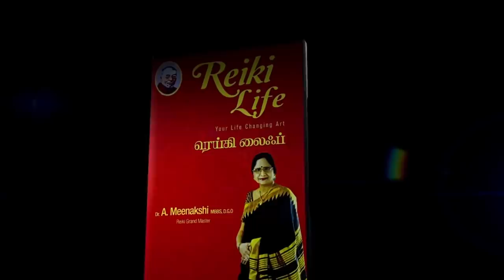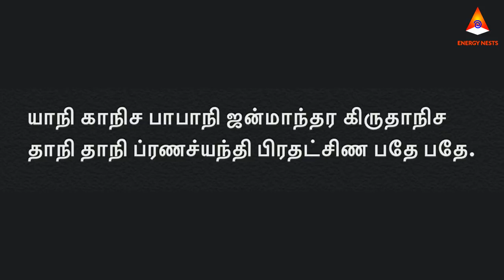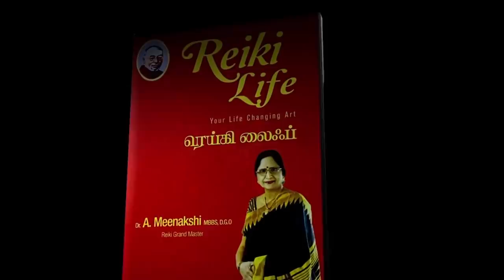நினைத்தது நிறைவேற கோவிலை பிரதக்ஷணம் எப்படி செய்யலாம் | ENERGYNESTS